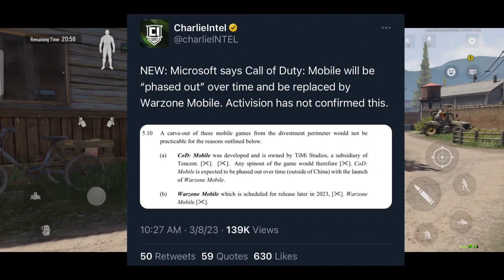അങ്ങനെ അതും നിർത്താൻ പോകുന്നു 😭 Call of duty Mobile Is Shutting Down!? - Brutus Gaming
Device : Realme X3 ( 8+128GB )

Screen Recorder : Inbuilt Recorder

Editing : Kinemaster ( Android )

BGMI ID : SYT۝BrutusYT

Pubg New State ID -:
 c309f1d0-f765-4b2d-a7e9-7427b5a46a